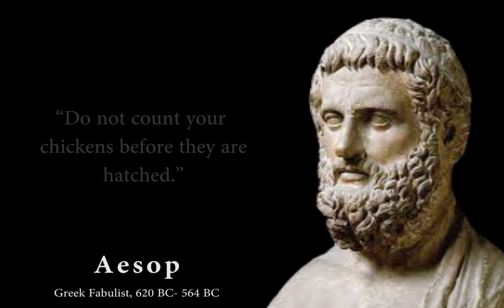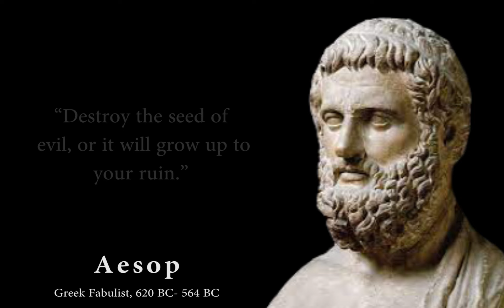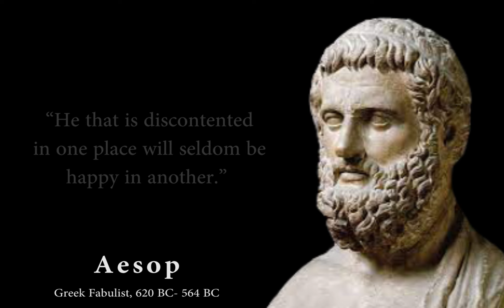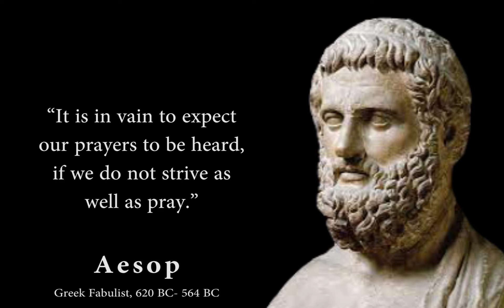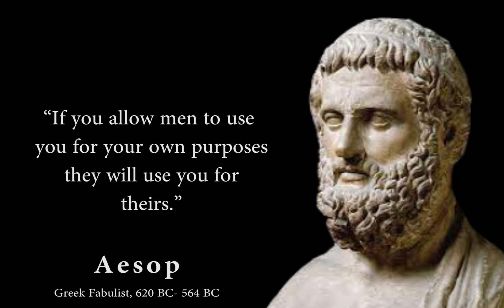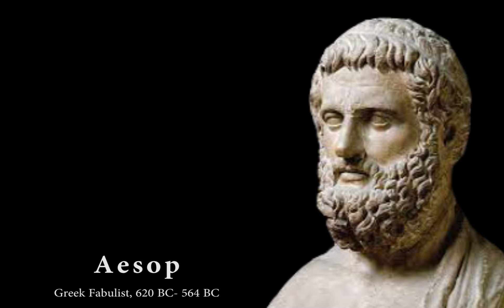Greek Philosopher AESOP most famous motivational quotes in english | Daily life quotes | Wise quotes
This Video is about the famous quotes of Aesop, the greek philosopher; related to daily life, which are worth motivational and inspiration quotes in English language. After listening to  these quotes we hope that, the motivation level of your mind will elevate linearly.

Who is Aesop?
Aesop  (620–564 BCE) was a Greek fabulist and storyteller credited with a number of fables now collectively known as Aesop's Fables. Although his existence remains unclear but, the earliest Greek sources, including Aristotle, indicate that Aesop was born around 620 BCE in the Greek colony of Mesembria.